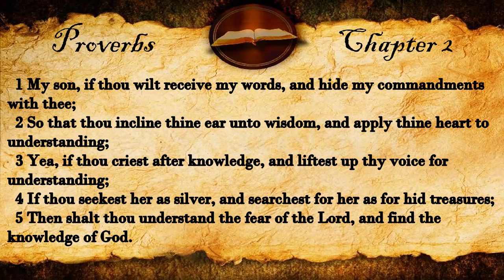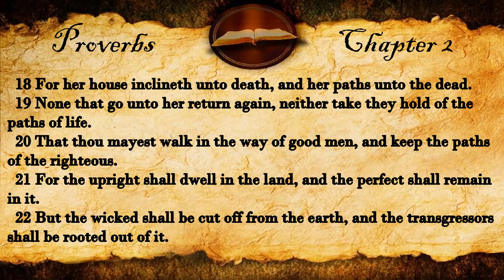Proverbs Chapter 2 | KJV Audio (With Text)